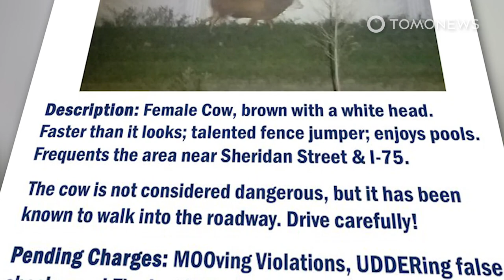Fast moo-ving cow on loose, wanted by police - TomoNews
PEMBROKE PINES, FLORIDA — A deceptively fast moo-ving cow is on the loose in sunny Florida, which police have been trying weeks to catch.